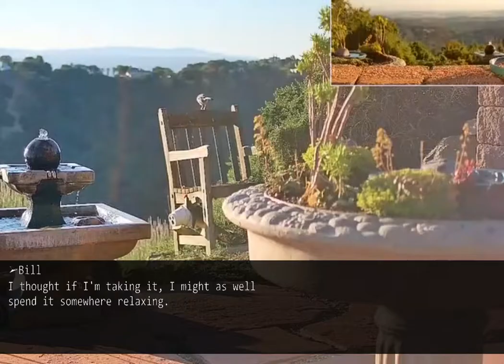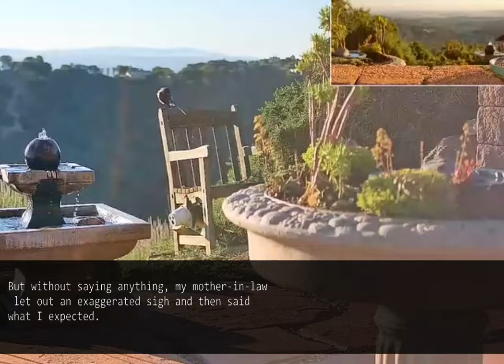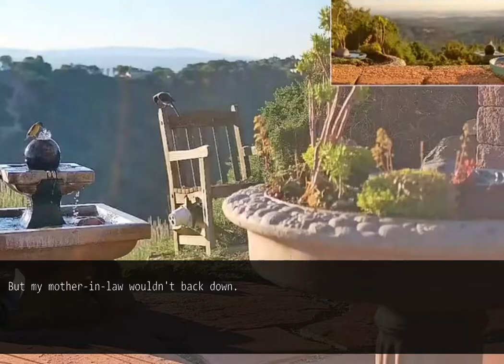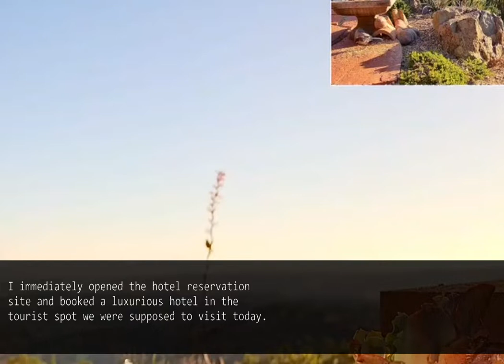On the day of a family vacation with my husband and in-laws, I find the house empty.